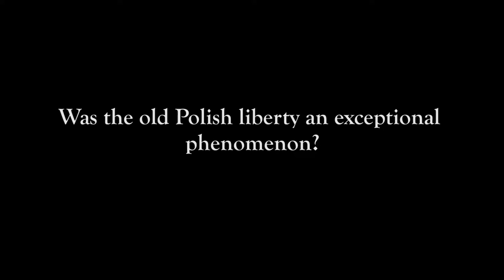Richard Butterwick-Pawlikowski: Polish liberty was exceptional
Professor Richard Butterwick-Pawlikowski on the phenomenon of Polish liberty